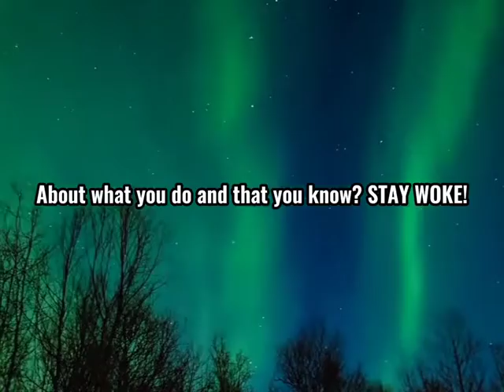Santan Dave shares his opinion on girls 😂